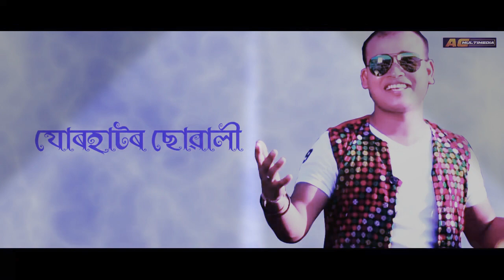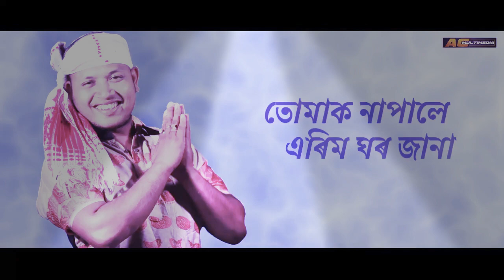Uttar Lakhimpur Dibrugarh,, New Assamese song